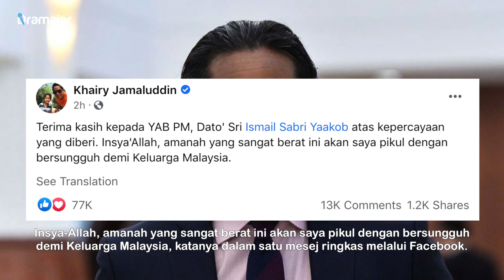BERTUKAR Kementerian Dengan Dr Adham Baba Menteri Kesihatan, Ini Pula Reaksi Khairy Jamaluddin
Barisan kabinet baru yang diumumkan oleh Perdana Menteri Ismail Sabri Yaakob hari ini menyaksikan Khairy Jamaluddin dan Dr Adham Baba masing-masing bertukar portfolio.  Khairy Jamaluddin kini Menteri Kesihatan.